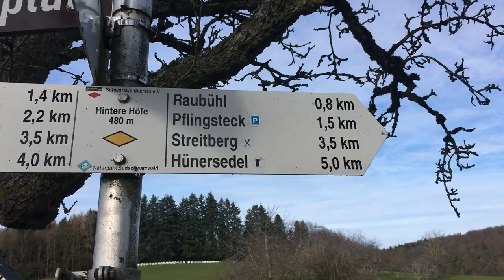Freiamt Schwarzwald - hike 2020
Freiamt ist eine Gemeinde im Landkreis Emmendingen in Baden-Württemberg etwa 25 km nördlich von Freiburg im Breisgau.
„Ein Dörflein nahe am Himmel“ – so nannte schon der bekannte alemannische Dichter Johann Peter Hebel die malerische Landschaft.

Idyllisch eingebettet in Wiesen und Wäldern liegt der familienfreundliche Erholungsort Freiamt mit seinen fünf Ortsteilen Ottoschwanden, Mußbach, Reichenbach, Keppenbach und Brettental. Die Hälfte des rund 53 km² Gemeindegebietes ist von Wald bedeckt. Die günstige Lage in einer Höhe zwischen 255 und 744 m garantiert ein mildes, ausgeglichenes Klima.

Es erwartet Sie eine einzigartige Natur, freundliche Mentalität und eine exzellente badische Küche mit Schwarzwälder Spezialitäten!